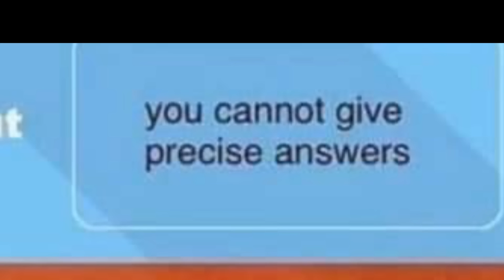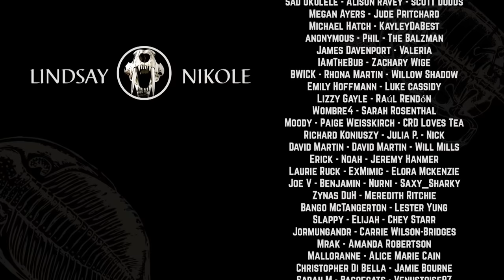CRABS i THINK that you will LIKE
Here are some cool crabs I THINK that you will like. Everyone likes crabs. Everyone wants to be a crab. And there are lots of crabs. So I have handpicked a few to show you. I could absolutely do this again with a part 2 so lmk if u want me to do that.

Thank you Gian for the crab editing!